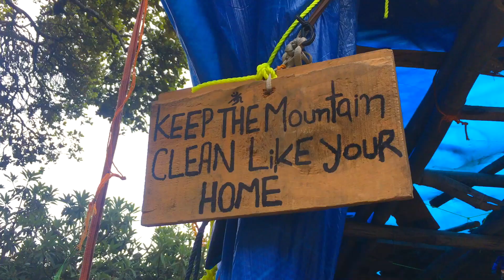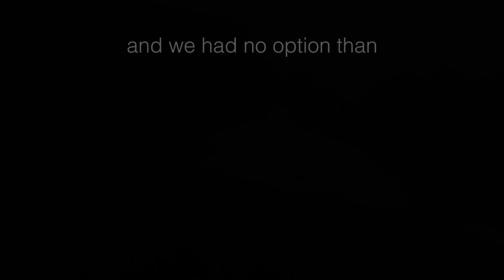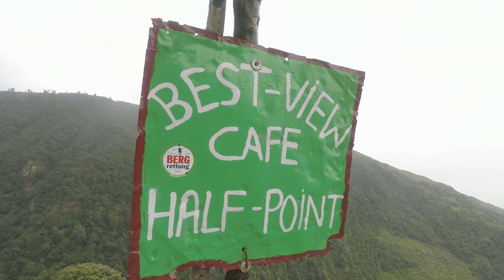Triund Trek | McLeod Ganj | Vlog#31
We reached McLeod Ganj very late at night but still we decided to go Trekking next morning. The trek was beautiful but in evening the weather suddenly changed and there was a thunder storm.